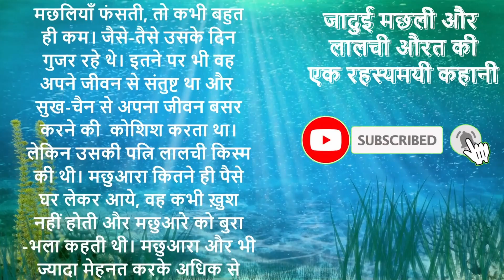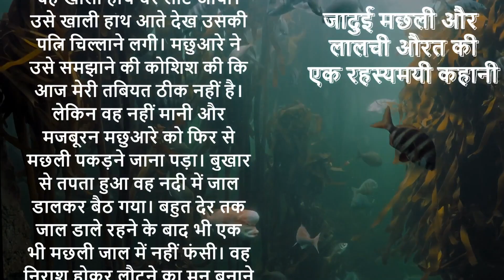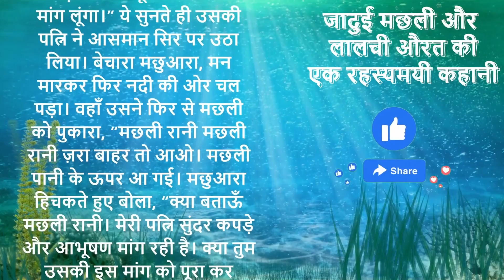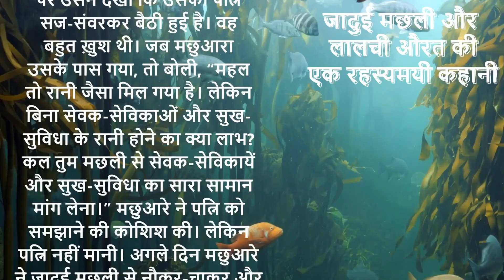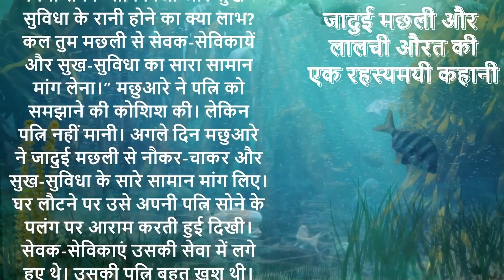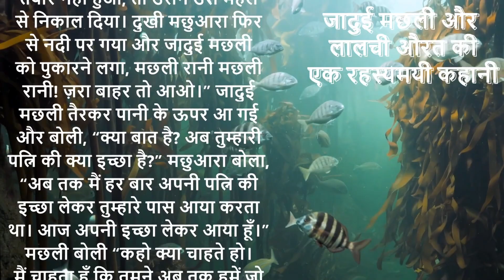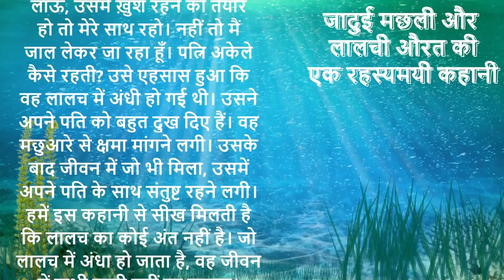जादुई मछली और लालची औरत: एक रहस्यमय कहानी | Kahani | Bedtime Stories | story in hindi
Watch this captivating story titled "जादुई मछली और लालची औरत: एक रहस्यमय कहानी." Dive into a fascinating world of enchantment and greed as this tale unfolds.

In this intriguing video, we bring you a whimsical story about a magical fish and a greedy woman. Embark on a journey filled with mystery, as the story unfolds with unexpected twists and turns.

Through stunning visuals and captivating narration, this story emphasizes important life lessons. It highlights the consequences of being consumed by greed and the power of forgiveness and humility.

Discover the magical underwater world and witness the transformation of characters in this mystifying narrative. Immerse yourself in the enchanting visuals and engaging storyline, which will leave you spellbound until the very end.

Our channel is dedicated to sharing insightful and engaging stories that entertain and educate viewers of all ages.

Don't miss out on this captivating video, "जादुई मछली और लालची औरत: एक रहस्यमय कहानी." Watch it now and delve into the magical world of storytelling!

Moral stories
Bedtime stories
Hindi stories
Indian stories